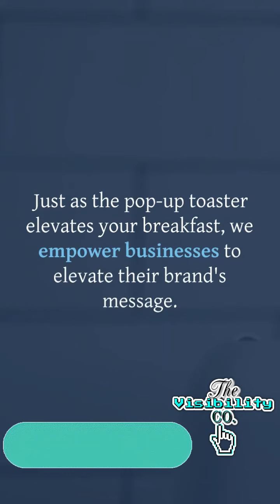Check out this awesome inventor!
Don't cut corners on your social media marketing. Partner with The Visibility Co. today to unlock the full potential of your business.